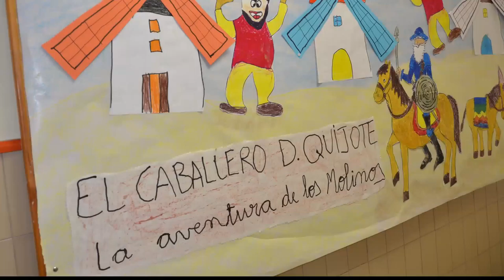Adiviñas sobre Don Quijote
Adiviñas sobre Don Quijote realizadas polo alumnado de 6º de Ed. Infantil.